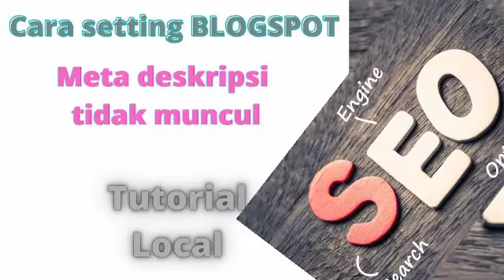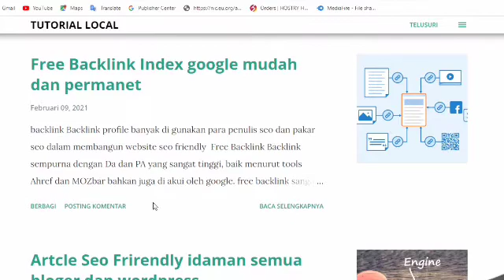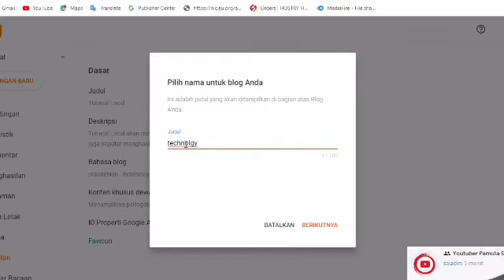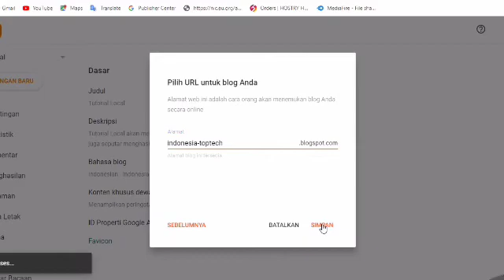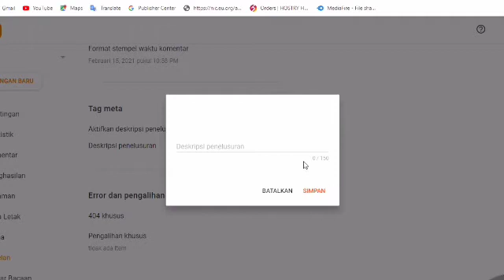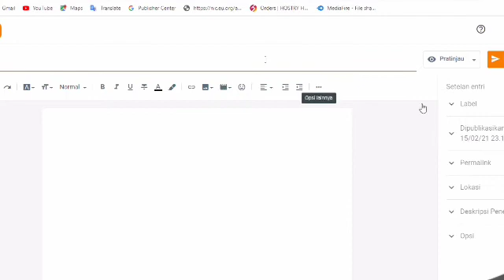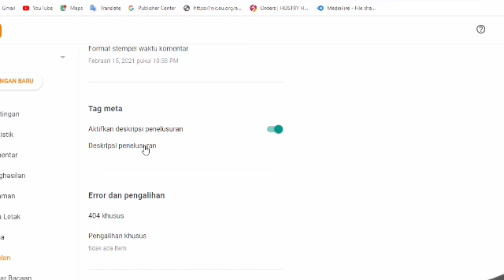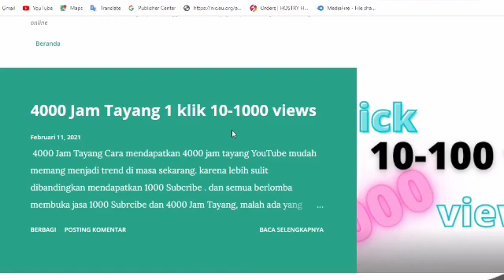Cara setting Blogspot mudah. Meta Deskripsi blog tidak muncul?? begini caranya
cara membuat blog mudah terindex sama google sangat mudah. wajib ada deskripsi article supaya menarik dan membuat penasaran tentang isi blog. bagi para pakar seo hal ini pasti dilakukan,namun bagi saya dan para pemula lainya dalam hal website/blog sering lupa setting meta tag atau bahkan tidak tahu settinganya seperti saya dahulu.